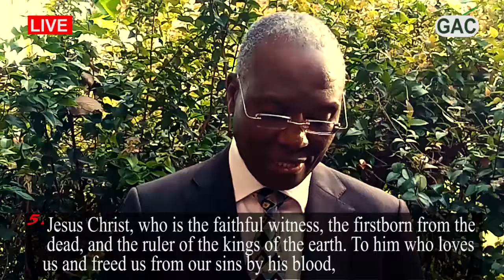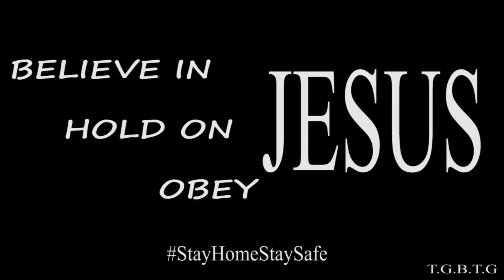Believe,hold on and obey Him final. By BISHOP Mark Wamala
its important to Believe in the Lord our Savior and to hold onto him the author of our faith then all in all obey His instructions and  Victory will be ours.